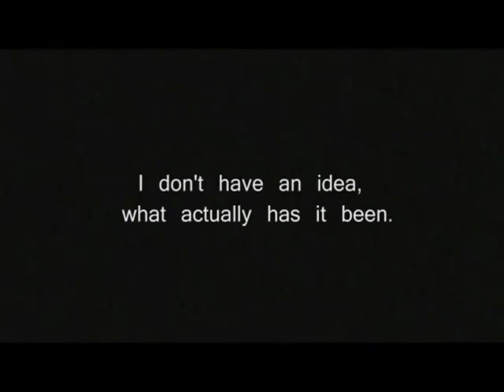18JAN2011 - Bright shape changing UFO over Moscow